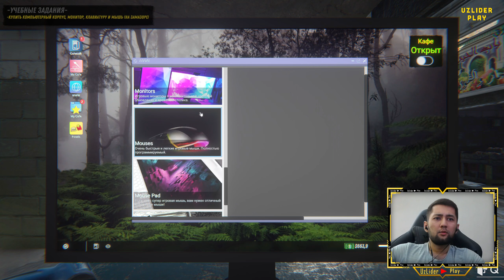INTERNET CAFE SIMULATOR 2 - HOTIN BOR BIZNES BOR | UzLider #1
INTERNET CAFE SIMULATOR 2 o'ynini ko'pchilik so'ragan edi, o'yinni boshlab oldik, agar aktiv yaxshi bo'lib tursa davom ettiramiz albatta.

STRIMER yoki GAMERLAR uchun:
• Kuchli Kompyuterlar

Mening kompyuterim:
➔Processor: Intel Core i7-11700
➔Videocard: Palit GeForce RTX™ 4060 Ti Dual 8GB
➔Motherboard: ASRock Z590 Pro4
➔Hdd: M.2 250gb + 4TB
➔Webcam: Logitech C930e Pro Stream
➔Microphone: Razer Seiren 3
➔Power Unit: POWER Sart Series 750W
➔Mouse: Redragon Centrophorus Gaming
➔Keyboard: Redragon Skanda pro Gaming
➔Chair: Anda Seat Jungle 2 Size M Black